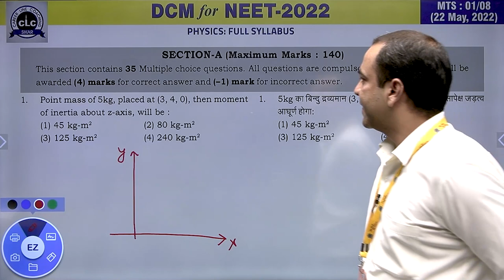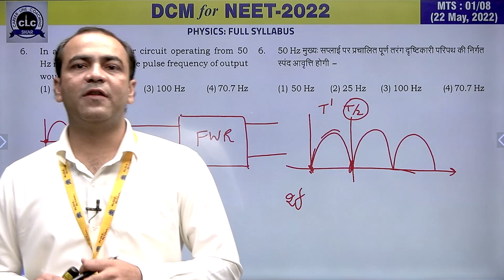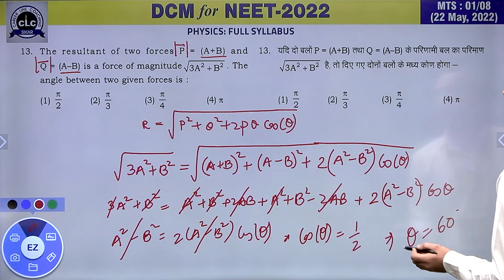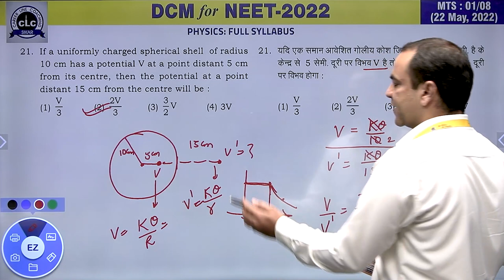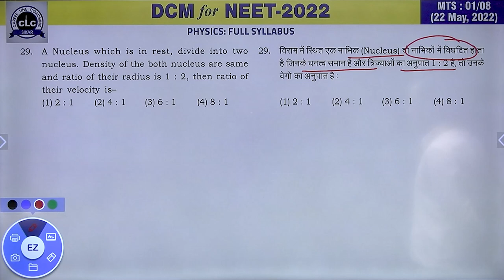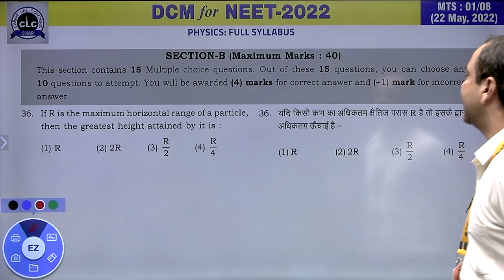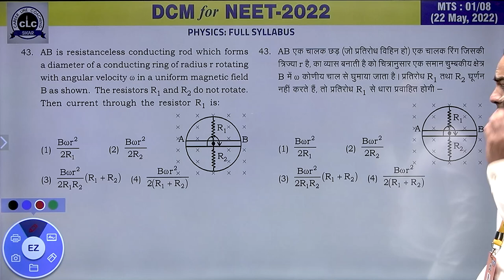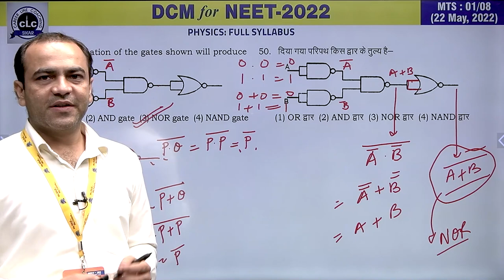MTS#01 - PHYSICS || DCM Test Series || NEET-2022 || CLC